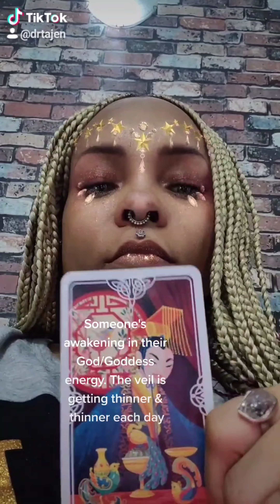My 2021 Review, Parody & Bloopers!💃